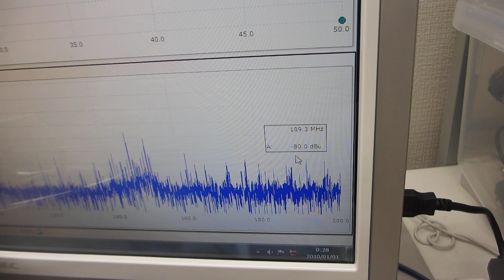超音波プローブによる、メガヘルツ超音波のダイナミック制御システム（超音波の発振制御システム）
１）ファンクションジェネレータによる発振制御を

２）相互作用による、超音波発振出力（電圧）の変化を、制御可能にする

３）１ＭＨｚの発振で、１００メガヘルツ以上の超音波伝搬現象を実現し、

４）スイープ発振条件の最適化技術

例１：精密洗浄・超音波加工への利用
例２：表面改質処理・超音波攪拌への利用
例３：材料開発・超音波溶接への利用
例４：超音波熱処理への応用
例５：精密機器の組み立て作業への応用
例６：各種表面処理プロセス（工程）への応用
例７：各種製造装置の保守メンテナンスへの応用
例８：各種溶剤・・を利用する製造機器への応用
例９：その他

１：非線形現象の解析（自己相関、バイスペクトル解析）
２：応答特性の解析（インパルス応答、パワー寄与率）

1：線形型
2：非線形型
3：ミックス型
4：ダイナミック変動型

分類の詳細
１：線形型（キャビテーション主体型）

２：非線形型（音響流主体型）

３：ミックス型（キャビテーションと音響流の組み合わせ型）

４：変動型（各種制御による変化を利用するタイプ）

４－３：ミックス変動型（ダイナミック変動型）

参考